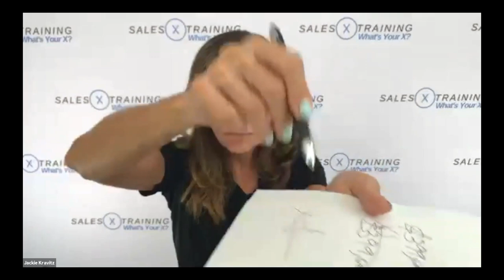LIVE: How To Get Listings In Real Estate (Skills, Scripts, Mindset)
⭕️ NEW! Download Jackie's FREE Script Book!

⭕️ Phone Numbers!

⭕️ Meet Jackie!
Jackie is the For Sale By Owner and Expired Listing powerhouse. She personally listed 150 For Sale By Owners & Expired listings a year, and sold 125 homes per year for several years. All of this while working 150 days in one of the most competitive real estate markets in the country. Jackie has made tens of thousands of prospecting and coaching calls since 1996. She collaborated with top sales training companies for over 15 years.

⭕️ Jackie's Coaching Program!
SalesX Training gives you 24/7 access to a new lesson with Jackie Kravitz every Monday through Friday including two live calls weekly, and on-demand access to skills, scripts, live role-plays, mindset and live listing presentations. Starting at $83.00 per month.